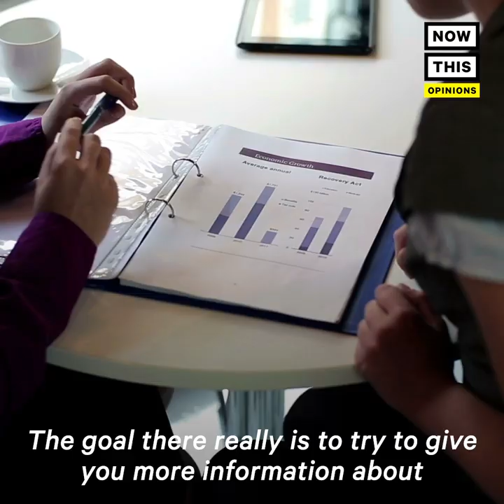How Racial Bias Impacts Policing, the Workplace, and Schools | Opinions | NowThis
‘Bias is something that we have to manage.’ — Stanford professor Jennifer Eberhardt explains how racial bias impacts policing, the workplace, and schools, but we can overcome it.

In US news and current events today, Stanford professor Jennifer Eberhardt spoke to NowThis News about implicit bias, racism, prejudice, and how it effects our daily lives. Eberhardt discussed how racial bias impacts policing in the criminal justice system, leading to police shootings and the police violence organizations like Black Lives Matter try to fight. Many believe racial bias training can help many problems within the criminal justice system. Bias in medicine and workplace harassment are also big issues related to bias and prejudice.